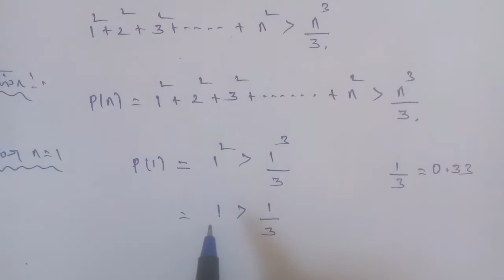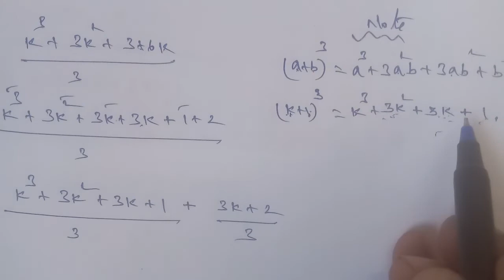Tn 11 maths |exercise 4.4 |q. no.11|chapter 4 |state board | Mathematical Induction |gmrrao maths